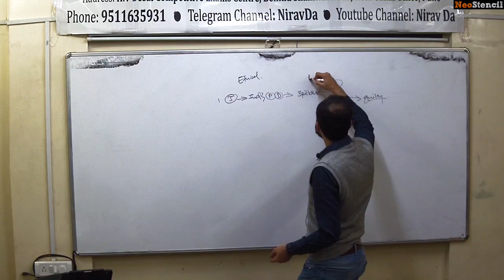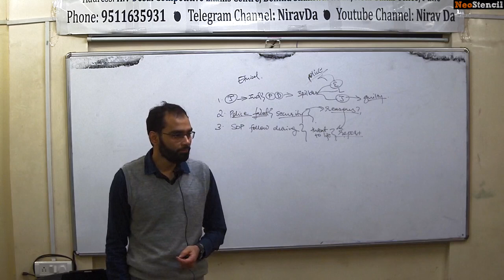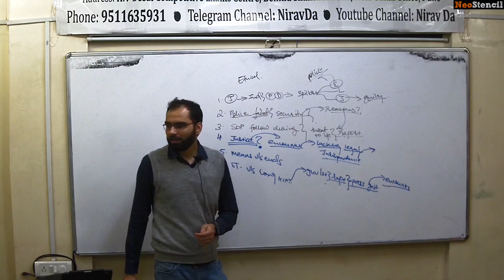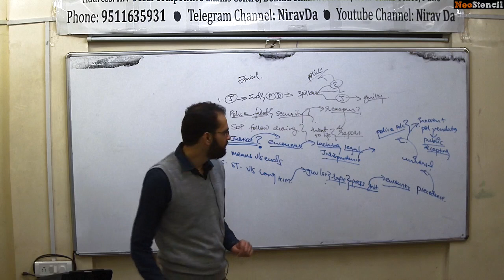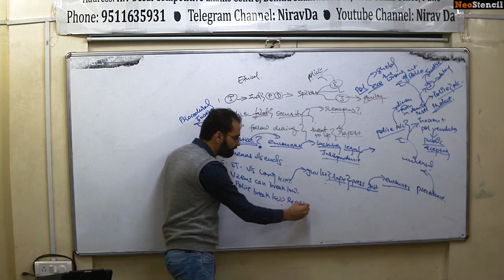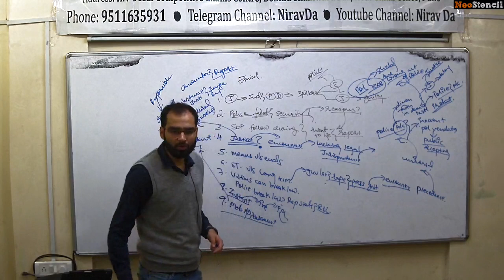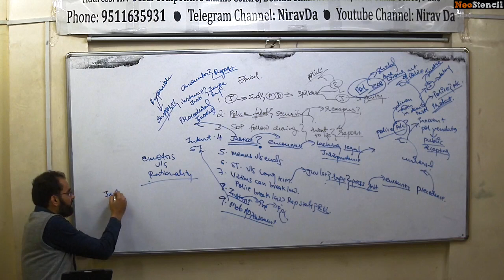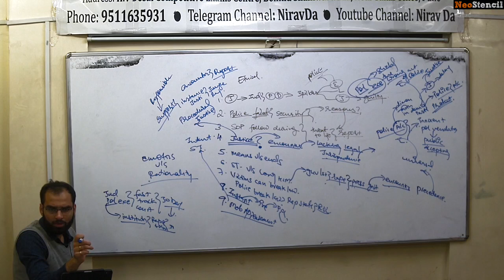Hyderabad 'Encounter' Case Study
Worrisome that people have lost faith in justice system..!

Four accused in the rape-and-murder of a 25-year-old woman veterinarian were shot dead in a police encounter, the victims family, lawyers and activists took to various forms of media to react to the issue.